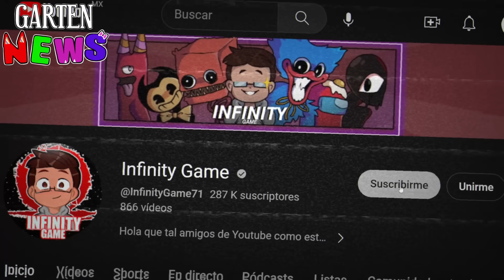GARTEN OF BANBAN 4: NUEVO TRAILER OFICIAL - ANALISIS COMPLETO | EL VERDADERO VILLANO - GARTEN NEWS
Hoy amigos analizaremos totalmente el nuevo trailer de Garten Of Banban 4 !!